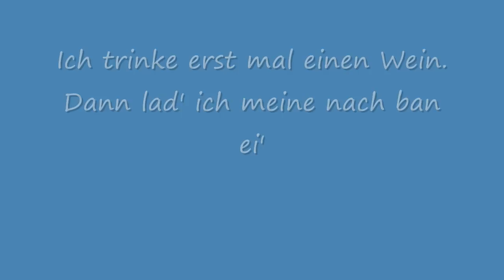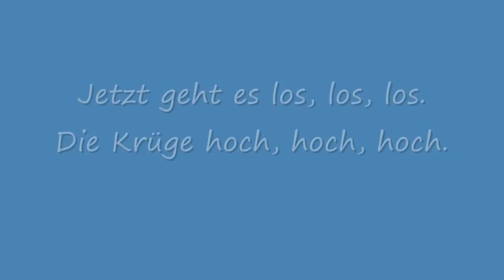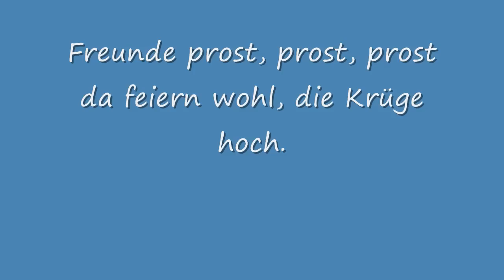Balloni Steirer - Die Krüge hoch (jetzt geht es los) + Lyrics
Ich trinke erst mal einen Wein
dann lad' ich meine nach ban ei'
aus einer Stunden werd' ich drei
und ich bin immer noch dabei.

Wir bestellen uns ein Bier
und plötzlich sind wir dann vier.
Wir sind jetzt alle schaub der Bug,
Nah sitzt wir bitte auf der Zug

Jetzt geht es los, los, los
die Krüge hoch, hoch, hoch
Freunde prost, prost, prost
da feiern wohl, die Krüge hoch

/:Wir haben Spaß mit Alkolhol
Die Krüge Hoch:\
Wir haben Spaß mit Alkohol

Wir werden stündlich immer mehr,
da hilft doch keine gegen Bier.
Jetzt machen wir noch ein Fass auf,
und der Taktik seinen Lauf (Wooow)

Wir saufen alle besser aus, (ja ja)
und standsen linden fesen auf.
Wir trinken heuter von der Wohl,

     (die Krüge hoch)
     (vor feiern wohl)
      (Freunde prost)
     (die Krüge hoch)

"La la la la la la la" x4